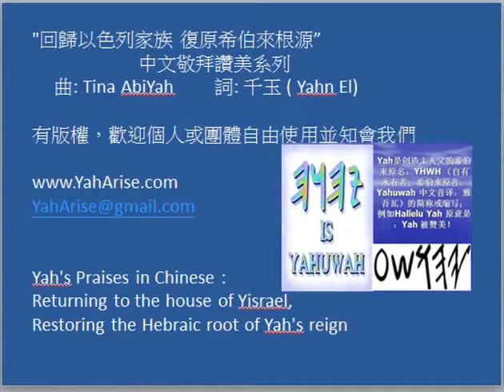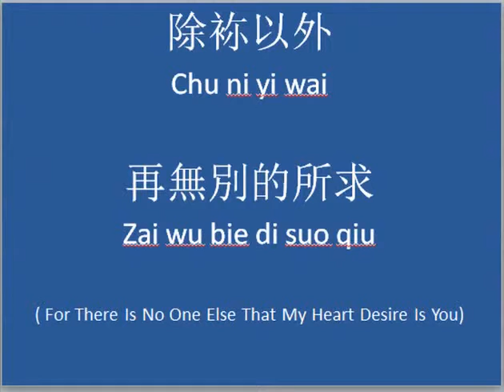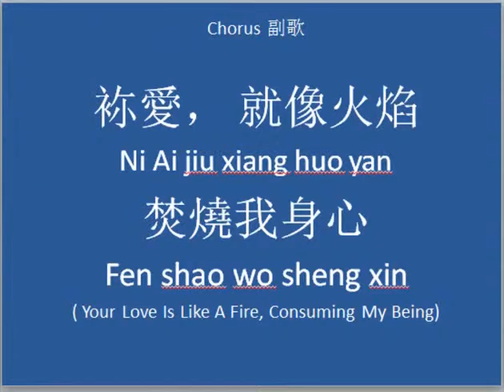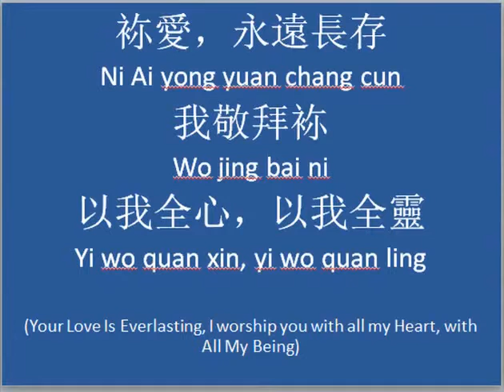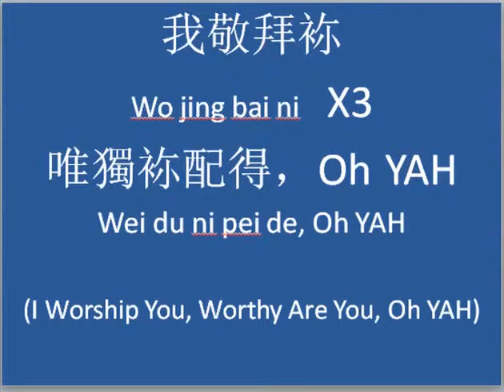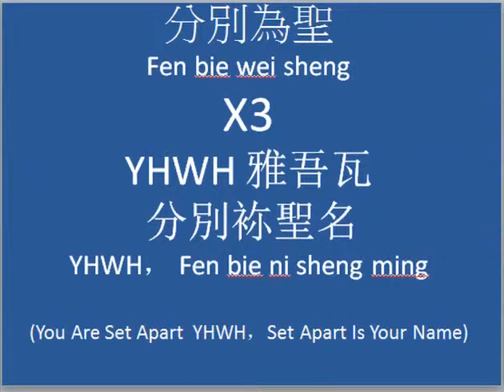唯獨袮 ONLY YOU YHWH--靈修詩歌"輕輕聽"作者 最新創作 "回歸以色列家族，復原希伯来根源" 的中文敬拜讚美系列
لقد أنشأت هذا الفيديو باستخدام محرر فيديو YouTube‏ We asked twenty strangers to kiss for the first time.

Film presented by WREN
For the first time ever, Snoopy, Charlie Brown and the rest of the gang we know and love from Charles Schulz's timeless "Peanuts" comic strip will be making their big-screen debut; like they've never been seen before in a CG-Animated Feature film in 3D.
About FOX Family Entertainment:
Official YouTube Channel for 20th Century Fox Family Entertainment. Home of Rio, Alvin and the Chipmunks, Peanuts, DreamWorks Animation and much more.

Connect with our Fox Family Partners Online
TEENAGE MUTANT NINJA TURTLES - Official Trailer (2014) [HD]
Plot Summary:
The city needs heroes. Darkness has settled over New York City as Shredder and his evil Foot Clan have an iron grip on everything from the police to the politicians. The future is grim until four unlikely outcast brothers rise from the sewers and discover their destiny as Teenage Mutant Ninja Turtles. The Turtles must work with fearless reporter April O'Neil (Megan Fox) and her wise-cracking cameraman Vern Fenwick (Will Arnett) to save the city and unravel Shredder's diabolical plan.
Release Date: August 8, 2014
Studio: Paramount Pictures
Director: Jonathan Liebesman
Screenwriter: Josh Appelbaum, Andrew Nemec, Art Marcum, Matt Holloway, John Fusco
Starring: Megan Fox, Alan Ritchson, Jeremy Howard, Pete Ploszek, Noel Fisher, Will Arnett, Danny Woodburn, William Fichtner
Genre: Action, Adventure
MPAA Rating: Not Available
Minecraft: Cops N' Robbers 4.0 - I'M BREAKING OUT (Mini Game)